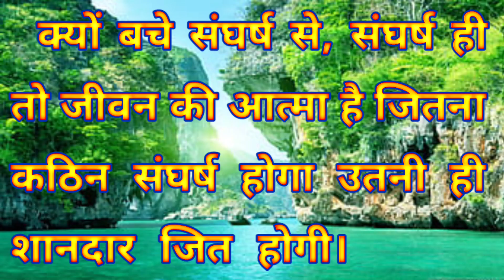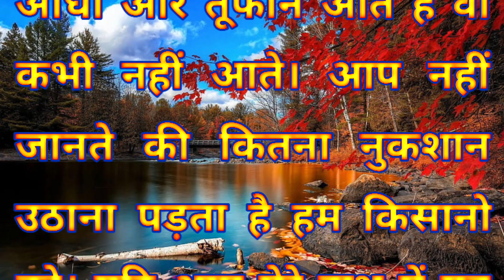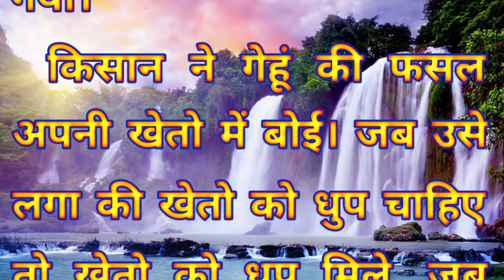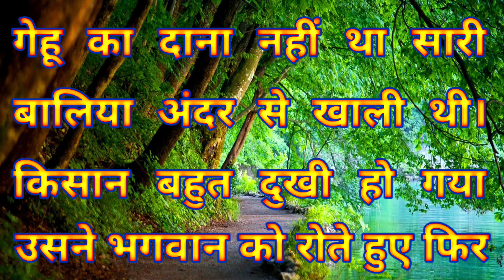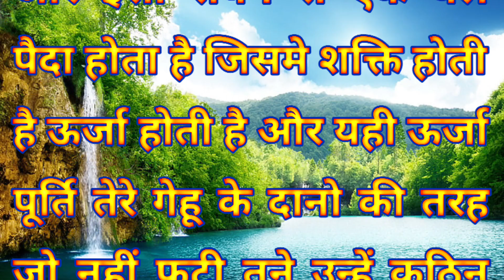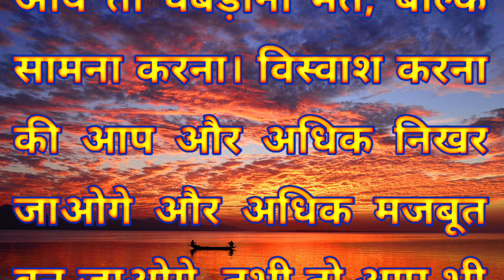शक्ति बन गई सजा ❓जब भगवान ने दी अनोखी शक्ति इंसान| Motivational tales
शक्ति बन गई सजा❓ जब भगवान ने दी अनोखी शक्ति इंसान को |@motivational_tales

Hello friends, We have uploaded very selected videos in our channel 'Motivational Tales'. Our channel has very clean family friendly videos which will give a good moral and motivation.

एक किसान का दर्द
किसान और भगवान में मतभेद
kahani
कहानी
Viral
Viral Kahani
Kahani Viral
Viral motivational story
viral story
viral stories
Viral Channel
Kahani ki kitaab
Kahani channel
Kahani suno
Kahaniyan
Story in hindi
Hindi Stories
Hindi Story
hania voice
a1 life studio

viral
story 2023
tales 2023
motivational 2023
kahani 2023
Story telling
Story diaries
Story diary
Story for family
Story world
Moral story
Motivation
Moral story in hindi
Motivational story
Lessonable story
Lessonable kahani